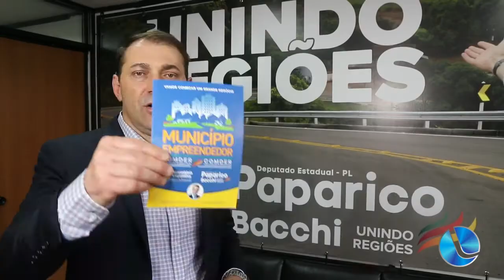O segmento de comentário com Paparico Bacchi